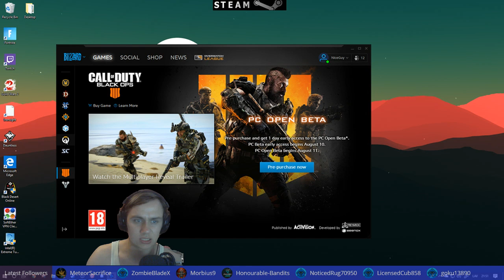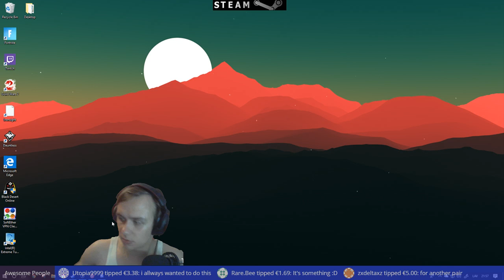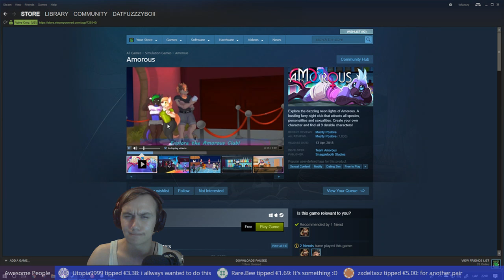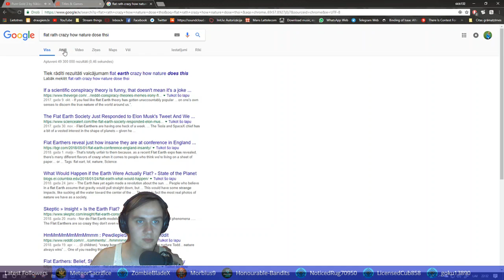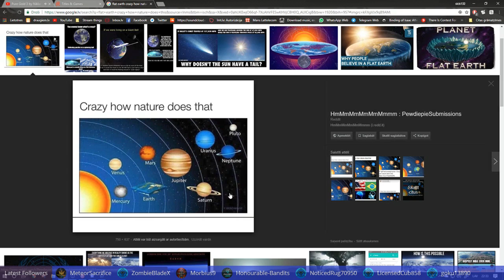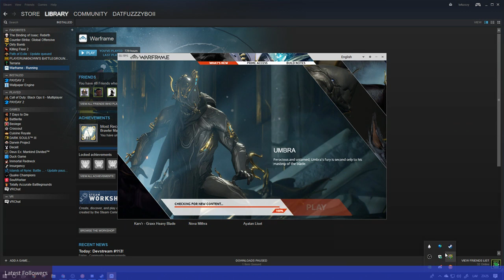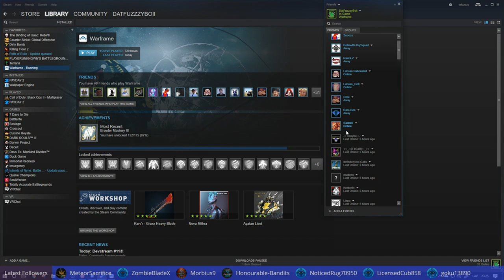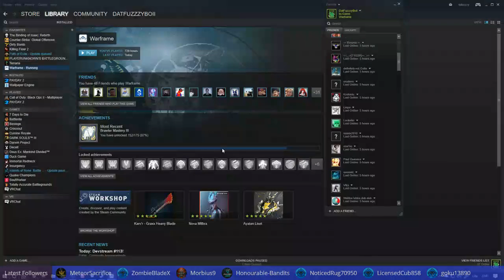[ENG/LV] The return and placements!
*Stream Schedual*:
When ever I can but mostly in the evnings like  4:00 PM - 8:00 Pm GMT
Or when ever :D
*My links*:
*Games I play*:
PUBG
Overwatch
CS:GO
Killing Floor 2
Battlefield 4, 3 and 1
COD: Black ops 2
GTA5
Rocket League
Left For Dead 2ARK - Survival Evolved
Minecraft
And a lot more, want me to play a game just ask:)
*Specs*:
CPU:Intel i5 4690k
GPU:Nvidia GTX 970
Ram: 8GB of Hyper X Furry 1866mhz
Ands some other things for it to beep :D
*Tip me*:
Tips are not needed, this is not my job, id much rather you spend your money on your shit, but pfff, who am i to tell you how to spend it.

All payments are "tips", and they are just that. By proceeding you agree to not charge back or withdraw the funds. Nothing is to be expected in response for a donation/tip, and anything that does occur is a added bonus.